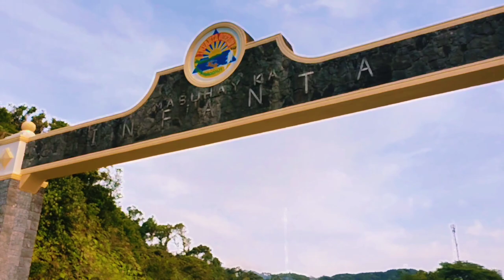lets roll out